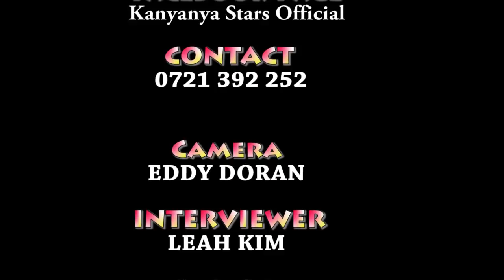MC Seeker one on one